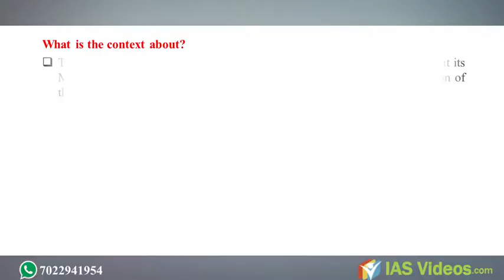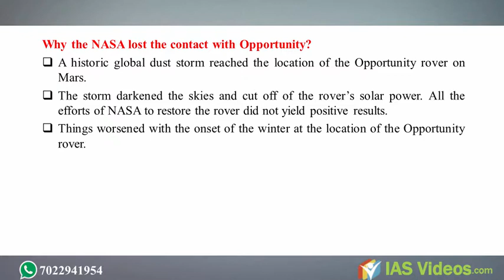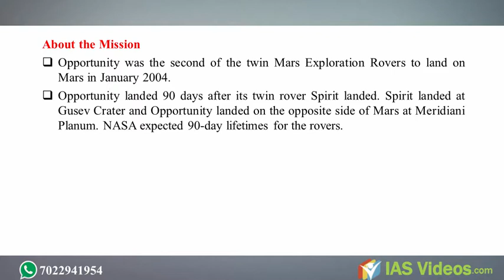UPSC/IAS 2019 Online preparation: Daily current affairs ( 15, February, 2018)